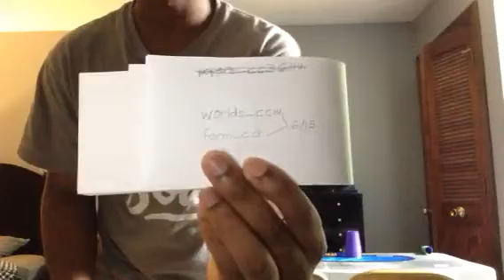Day 41 StackMatch 6/15 worlds_ccw - 3-6-3 Stack 2.569